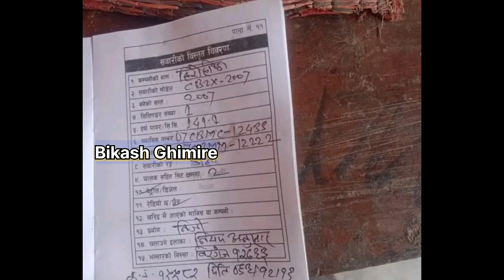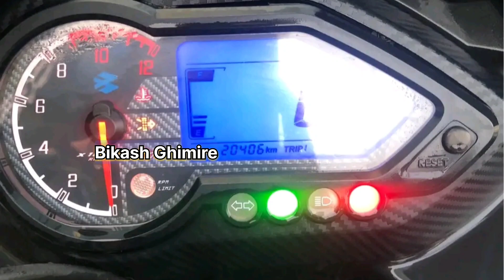तिहार Offer मा 28 हजार र 40 हजार मा Bike + Scooty || Second Hand Bike Scooty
Hero Honda Splender price 28 hajar 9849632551

Pulsar 150 Red Color  2013 model Price 75 hajar fix 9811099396

Dxl Dio 2021 model price 1 lakh 65 hajar 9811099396

Cbz Xtream bike price 40 hajar 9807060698

Ns200 price 1 lakh 35 hajar 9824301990

Honda Shine price1 lakh 65 hajar 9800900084

Apaachi V4 price 1 lakh 40 hajar 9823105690

Apaachi 180 cc price 45 hajar 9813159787

Fz v2 price 1 lakh 30 hajar 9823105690

pulsar 220 price 1 lakh 75 hajar  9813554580